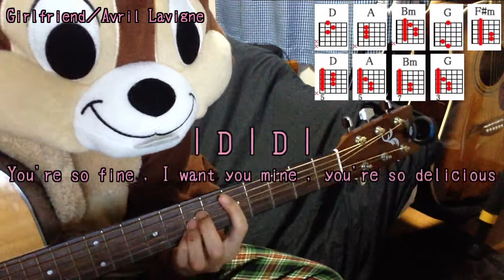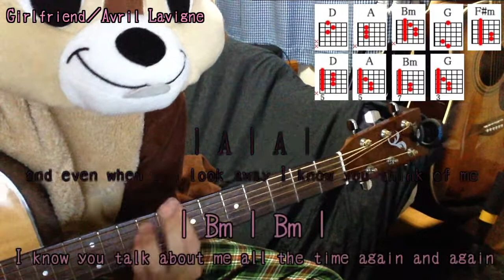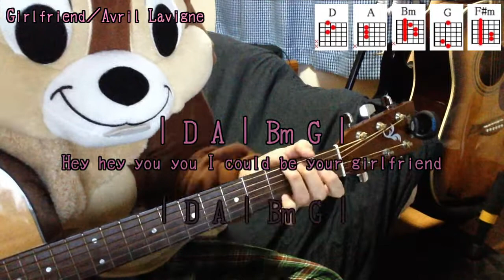Girlfriend／Avril Lavigne／Guitar Chords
アヴリル・ラヴィーンさんが歌う「Girlfriend」を弾き語り用にギター演奏したコード付き動画です。